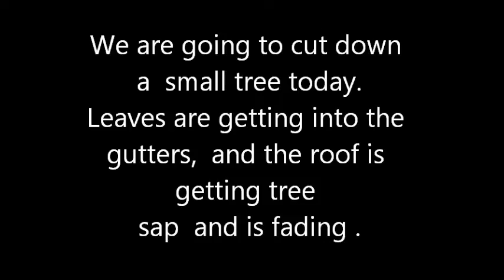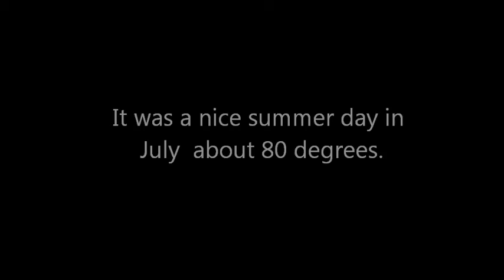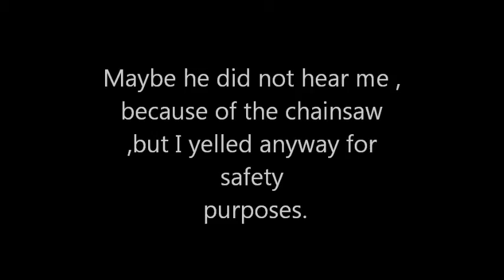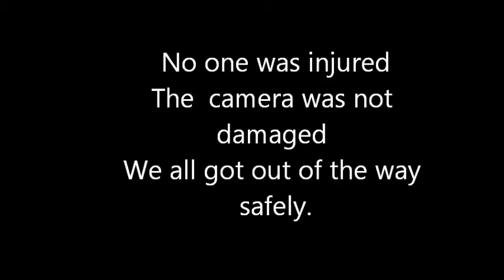Tree Cutting Experience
It about what happened  when we cut down a tree in the back yard